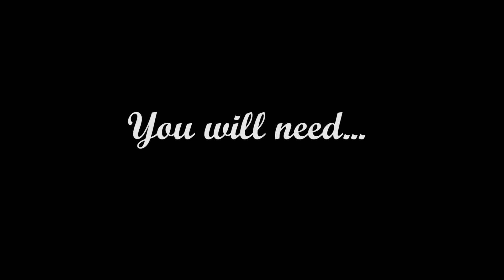Cream Egg Brownies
A quick and easy Cream Egg Brownie recipe, by Girls' Insight.

For the detailed recipe and method, check out the full story